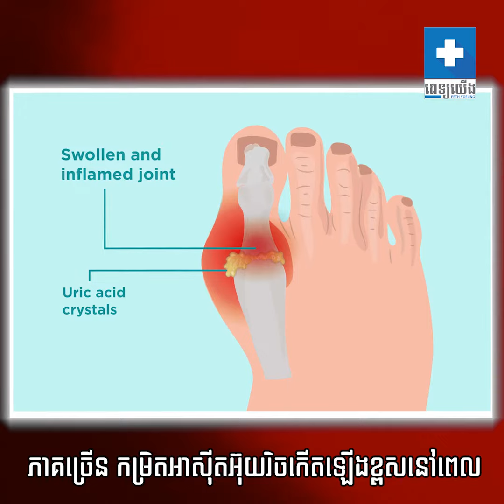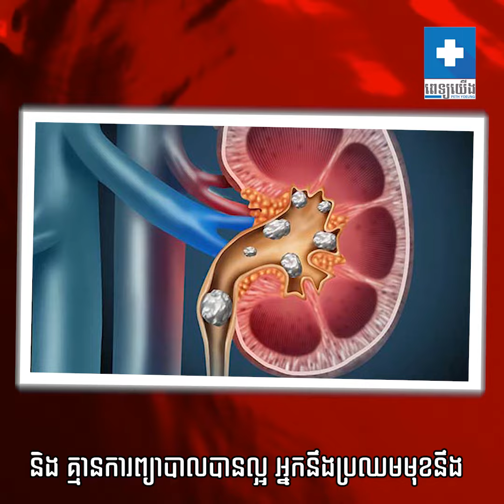ញ៉ាំគ្រឿងស្រវឹងច្រើននាំឲ្យឡើងអាស៊ីតអ៊ុយរិច នឹងបណ្តាលអោយកើតជំងឺកាចសាហាវផ្សេងៗទៀត!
អាស៊ីតអ៊ុយរិច គឺជាកាកសំណល់នៅក្នុងឈាម​ដែលបង្ករដោយការបំបែកជាតិគីមីម្យ៉ាងដែលមានឈ្មោះថា Purines ក្នុងរាងកាយ។ ​ អាស៊ីតអ៊ុយរិចដែលត្រូវបានបង្កើត នឹងត្រូវបានរក្សាទុកក្នុងឈាម រួចធ្វើដំណើរតាមក្រលៀនចេញតាមទឹកនោមវិញ។ ភាគច្រើន កម្រិតអាស៊ីតអ៊ុយរិចកើតឡើងខ្ពស់នៅពេលក្រលៀនមិនអាចបញ្ចេញចោលអាស៊ីតអ៊ុយរិចបានល្អ​ ដែលនាំឲ្យកើនអាស៊ីតអ៊ុយរិចច្រើនហួសពីកម្រិតធម្មតា។

ជាធម្មតាកម្រិតអាស៊ីតអ៊ុយរិកក្នុងរាងកាយស្ត្រីគឺ ២.៤ ទៅ ៦ មីលីក្រាមក្នុង ១ដេស៊ីលីត និង ៣​.៤ ទៅ ៧ មីលីក្រាម ក្នុង ១ដេស៊ីលីតក្នុងខ្លួនរបស់បុរស។ ប្រសិនបើអ្នកមានកម្រិតអាស៊ីតអ៊ុយរិចខ្ពស់និង គ្មានការព្យាបាលបានល្អ អ្នកនឹងប្រឈមមុខនឹង គ្រួសក្នុងតម្រង់នោម ការខូចឆ្អឹង ខូចសន្លាក់ និងខូចជាលិការ៉ាំរ៉ៃ ជំងឺក្រលៀន ជំងឺបេះដូង សម្ពាធឈាមខ្ពស់ និងជំងឺខ្លាញ់ក្នុងថ្លើមជាដើម។

លោកអ្នកគួរកាត់បន្ថយអាហារ និងភេសជ្ជៈមួយចំនួនដែលអាចបង្កអាស៊ីតអ៊ុយរិចខ្ពស់៖

១. គ្រឿងសមុទ្រ (ជាពិសេសត្រីសាលម៉ុន បង្គា បង្កង និងត្រីសាឌីន)

២. សាច់ក្រហម

៣. ថ្លើមសត្វ

៤. ស្ពៃខ្មៅ គ្រាប់សណ្ដែក ម្សៅធញ្ញជាតិ ផ្កាខាត់ណា និងផ្សិត

៥. គ្រឿងស្រវឹង ឬភេសជ្ជៈដែលមានជាតិអាល់កុលខ្ពស់។

រក្សាសិទ្ធិ©ដោយ៖ ពេទ្យយើង